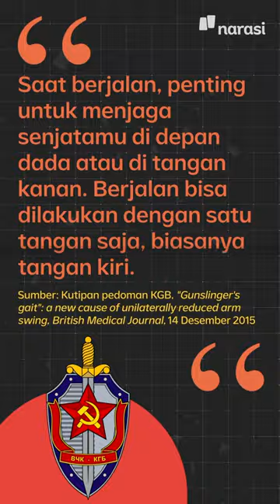Gunslinger's Galt: Cara Berjalan Putin yang Terlihat "Aneh" | Narasi Daily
Gaya berjalan Putin kerap jadi perbincangan. Soalnya, tangan kirinya dibiarkan berayun bebas dan tangan kanannya seakan dijaga tetap diam saat berjalan.

Kenapa kaya gini, ya? Coba simak penjelasannya di video ini~ | Narasi Daily

(Narasi)